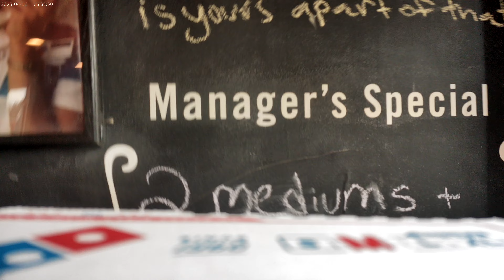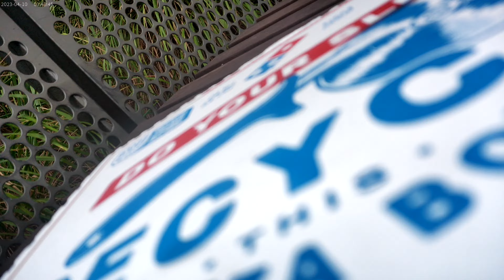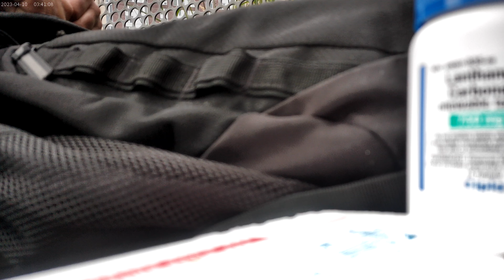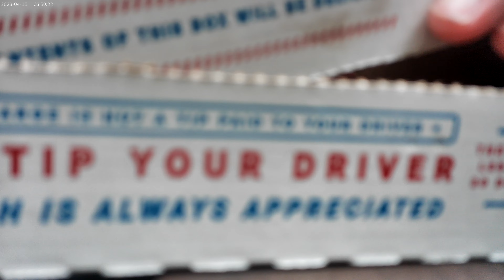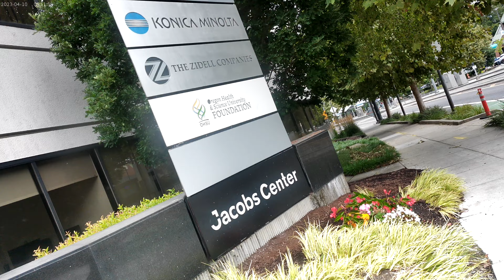The New Yorker from Domino's; Portland, Oregon Thurs. August 15th 2024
The Domino's I went to is on SW 4th and not too far south of College St. in Downtown Portland, Oregon.  I went ahead and ordered a medium pepperoni New Yorker Style Pizza.  At first I grabbed a bite while still in the restaurant, and then I went out form and grabbed another bite before I was able to find a place to sit across SE 4th Ave..  I was able to eat half of the pizza  along with some diet coke before packing things up.  I actually found a seat somewhere behind PSU's Engineering Building and on a Pedestrian Trail !  This is where the battery on my camera finally died out on me, and with two slices to go, which I will eat at home in the next video XD